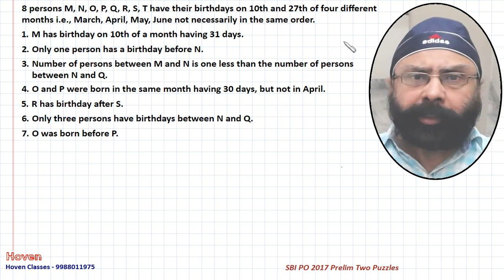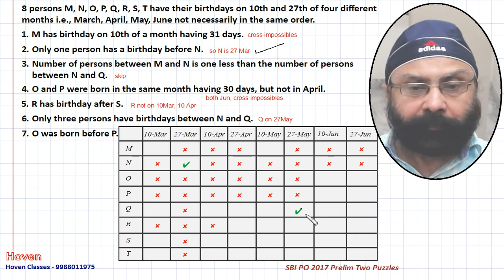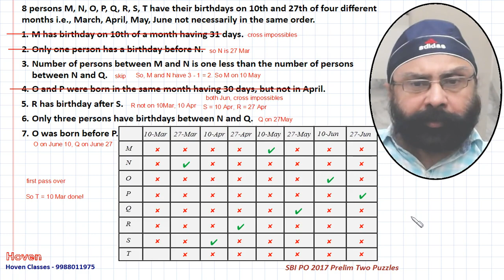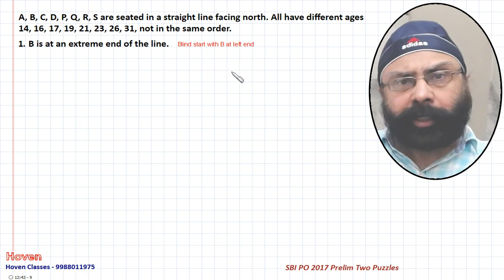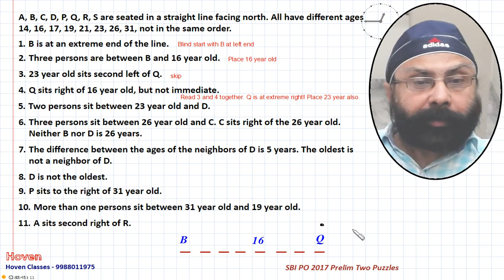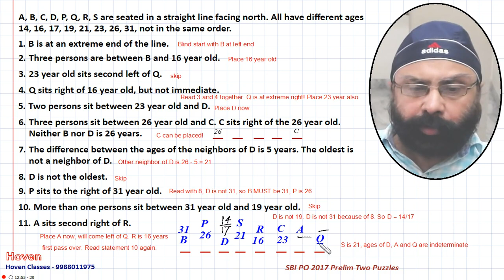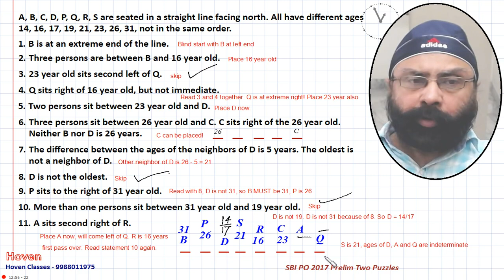2 Puzzles SBI PO 2017 Prelims Simple, Systematic Solution in Hindi | Bank PO Exams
One is on birthdays on two dates of various months, and the other is the seating arrangement puzzle.

Both have been solve in a systematic and step by step, easy manner.

The video is in Hindi language.